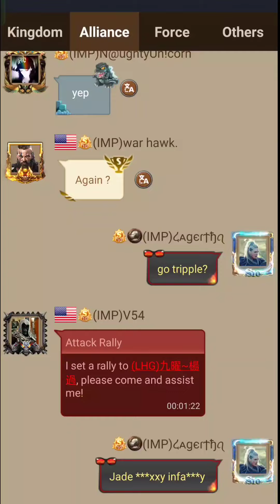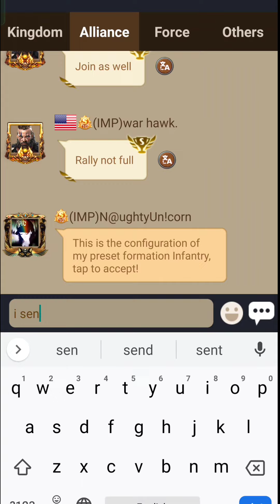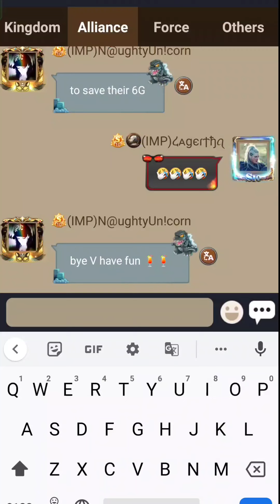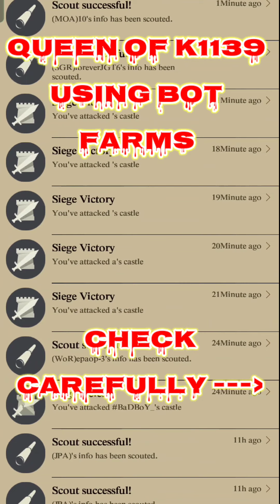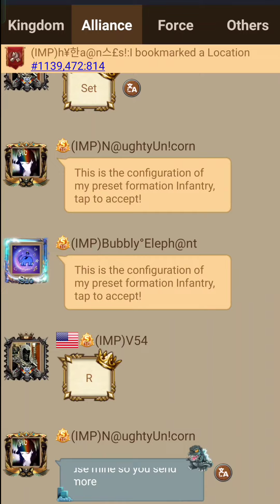Clash of Kings - K101 KvK || K1139 Queen Use BOT Castle || 6G Guard Shiled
This is Clash of Kings Game play. This video made for totally entertainment purposes, here a small video on last Saturday kingdom vs kingdom Battle event in CoK.

Instagram I'd :-  @ig____official.

WeChat ID :- @indianguru1998